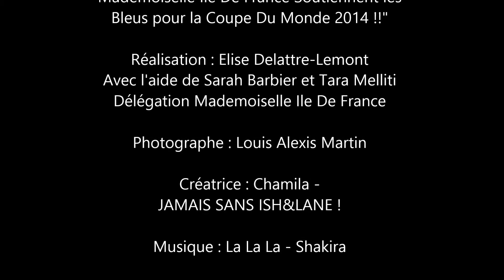Coupe Du Monde 2014 : Allez Les Bleus!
Vidéo de soutien pour l'Equipe de France de Football à l'occasion de la coupe du monde 2014 !!

De Mademoiselle Ile de France, Ish&Lane et L.A. Martin !

Voici la page Sauvez Ishane pour soutenir le combat de la créatrice Ish&Lane

La page de Chamila la créatrice qui a collaboré pour ce Shooting afin de soutenir les bleus